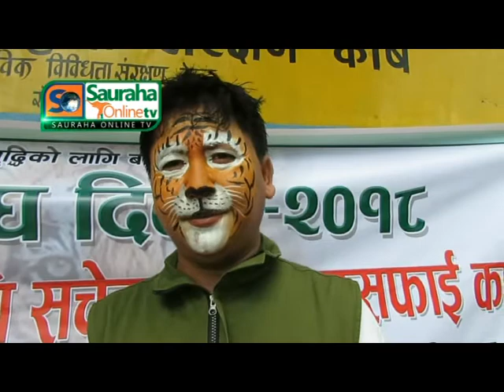विश्व बाघ दिवस जैविक मार्गमा, बाघ मुर्नको कारण पत्ता लगाउन माग